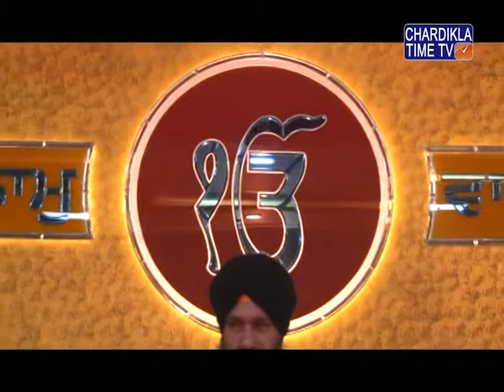Bhai Gurjinder Singh Ji Hazoori Raagi || Baba Jassa Singh Ahluwalia (300 Sala Janam Shatabdi)